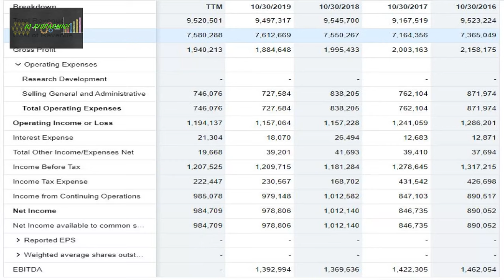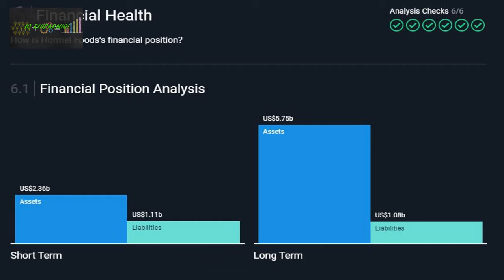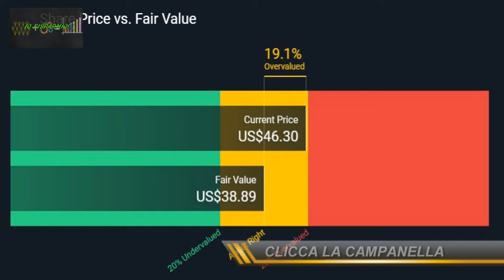HORMEL FOODS - Analisi per la serie Dividend Aristocrats